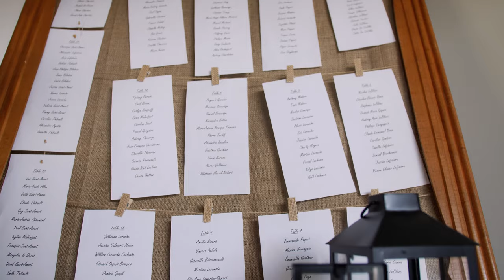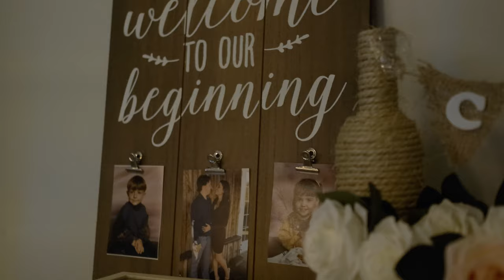Myriam & Jean-Philippe // Mariage 2019